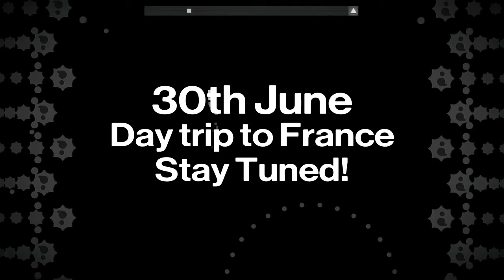Just Shapes and Beats FINAL BOSS Rank A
SHAREfactory™

By the way about the French trip. I will go there but it won't be posted until Tuesday
but it will be recorded on the 29th and 30th June.